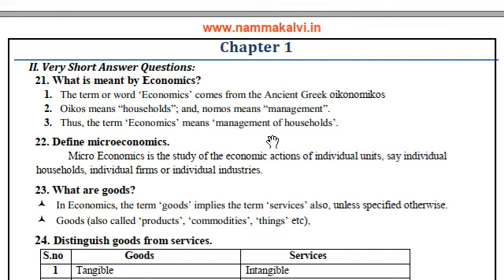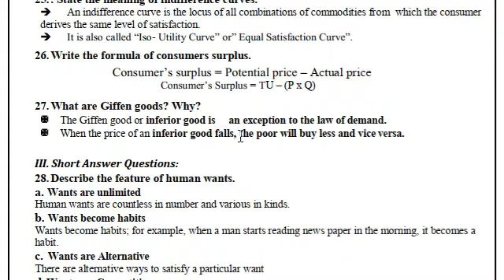11th Std Economics Important 2 Mark 3 mark 5 Mark Questions